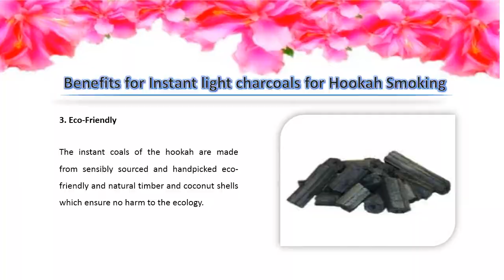Instant light charcoal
Nara Hookah provides a wide range of instant light charcoal in PA like Three Kings fast light charcoal, Star light instant light charcoal, Al Fakher quick light charcoal, Starbuzz Hookah coals and Jadebird instant light charcoal. All these fast/instant light charcoals are available in 33mm & 40mm size and come in a standard disc shape. These instant/fast lighting hookah charcoals come in rolls of 10 to carry with your hookah.